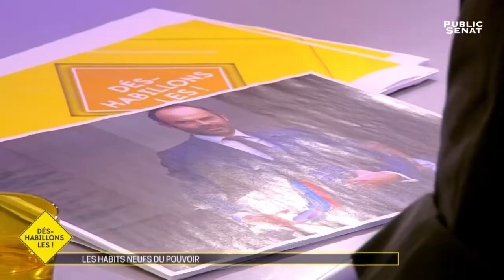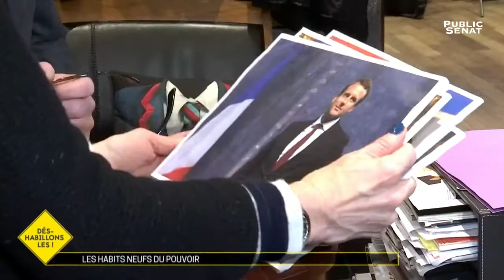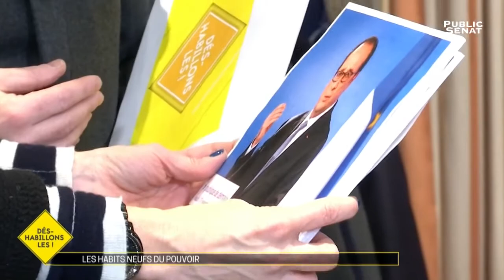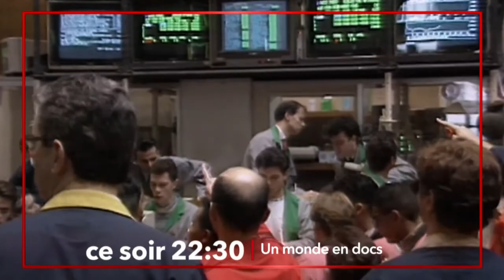Les habits neufs du pouvoir - Déshabillons-les (13/01/2018)